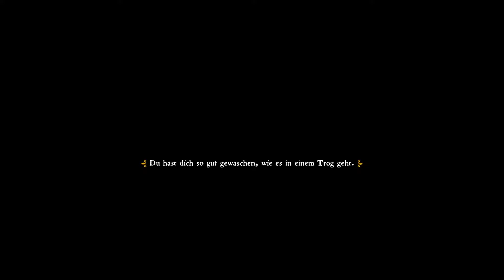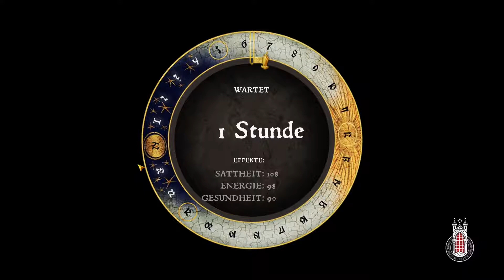Dem Sonnenaufgang entgegen... | Kingdom Come: Deliverance #6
..reiten wir zu Jagd.